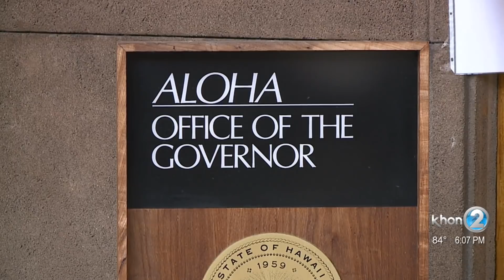Hospitalizations hit record high as mayors, governor discuss restrictions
Many health officials are wondering why restrictions weren't put in place ahead of the three-day holiday weekend.